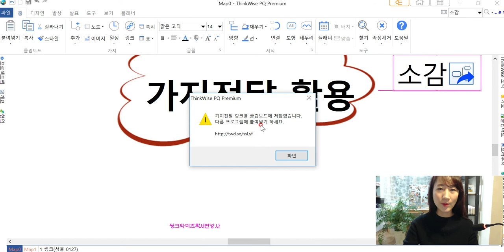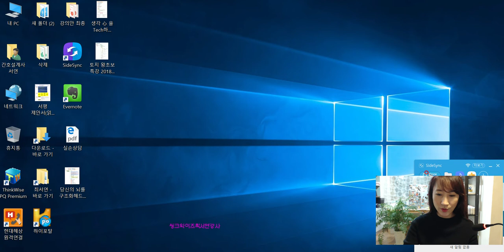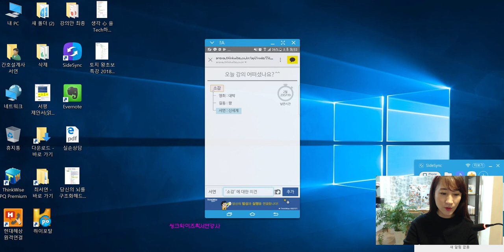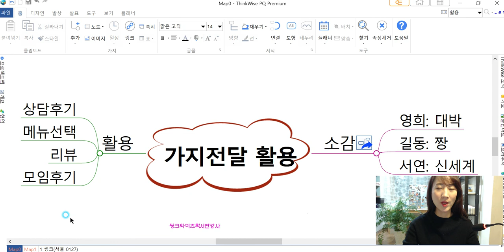씽크와이즈 마인드맵 thinkwise 메뉴_가지전달 활용하기 by 책먹는여자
(릴리즈 프로그램업데이트로 가지전달 방법이 변경되었습니다. 가지전달 영상 업그레이드 할게요^^)

가지전달로 소감, 리뷰, 메뉴선택 등 다양한 활용이 가능해요~
당신의 생각을 구조화해드리는 씽크와이즈 강사 최서연!

 (미니멀라이프,독서,마인드맵,바인더,서평이벤트 등)